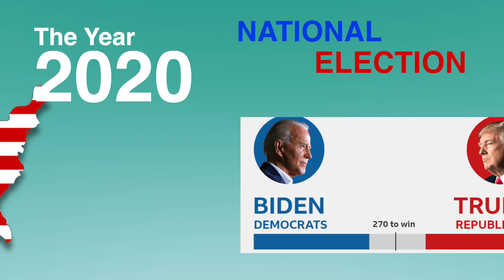Gresham Mayor Travis Stovall on Community Hotline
Travis Stovall is the first person of color to hold the office of Gresham Mayor, and is looking forward to giving people of color a voice in the conversations that shape our community.  Our host Monica Weitzel will be talking with Mayor Stovall to find out more about his vision for the future direction of Gresham, on this episode of Community Hotline.

MetroEast: MetroEast.org
Our Guest: greshamoregon.gov